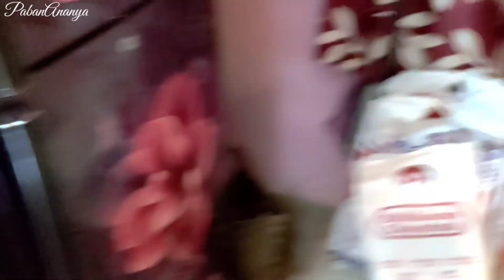Ganesh Pujo 🔥 পুজোয় কি কি করলাম দেখো এই ভিডিওতে | PabanAnanya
Hey Guys ,
আমি পবন 🙋🏻‍♂️ আর আমি অনন্যা🙋🏻‍♀️  এবং তোমরা দেখছো PabanAnanya ☺️।
বন্ধুরা আজকের ভিডিতে গণেশ পুজো করলাম বাড়িতে আর কি কি করলাম সেই নিয়ে vlog।  ভিডিওটা পুরোটা দেখো, দেখে comment করে জানাও কেমন হয়েছে ।
দেখা হচ্ছে পরের ভিডিওতে।

আশা করছি Support পাবো তোমাদের থেকে কারণ নাহলে আর ভিডিও করা যাবে না😌।

Love You 🥰...